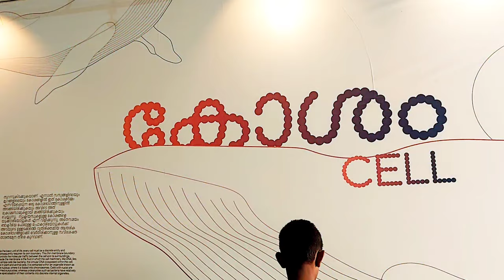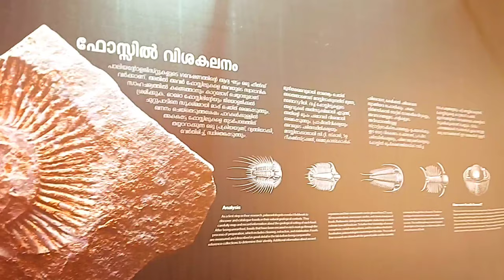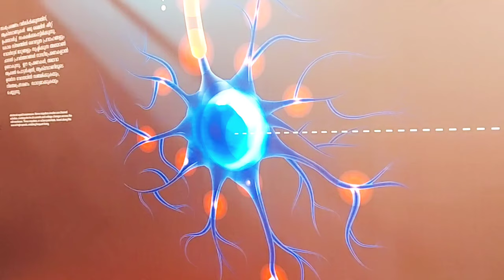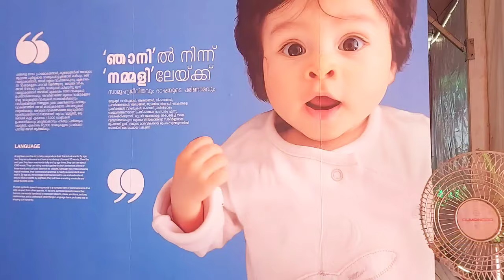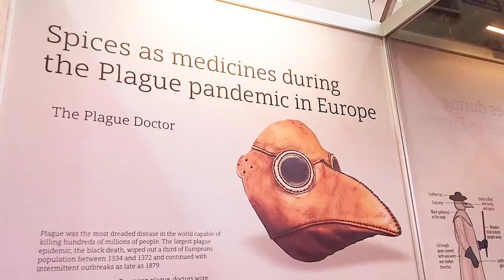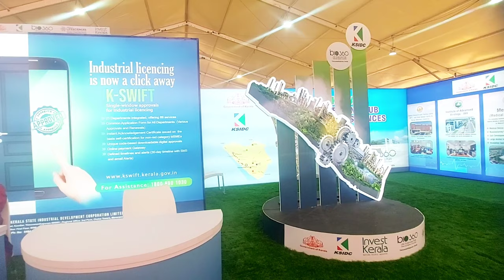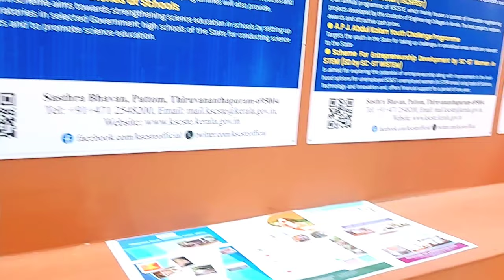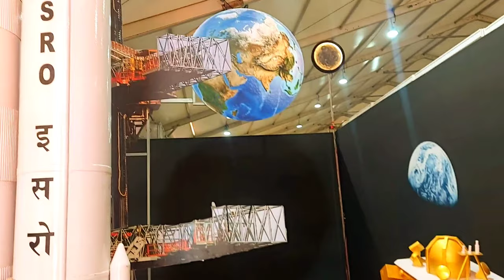Global Science Festival Kerala GSFK) Part1 || 15-01- 24 to15-02-24 at Bio 360 Life Science Park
Global Science Festival  Kerala (GSFK) 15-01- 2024 to 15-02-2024 at Bio 360 Life Science Park, Thonnakkal, Thiruvananthapuram,  Kerala.
അന്താരാഷ്ട്ര സയൻസ് ഫെസ്റ്റിവൽ തിരുവനന്തപുരം